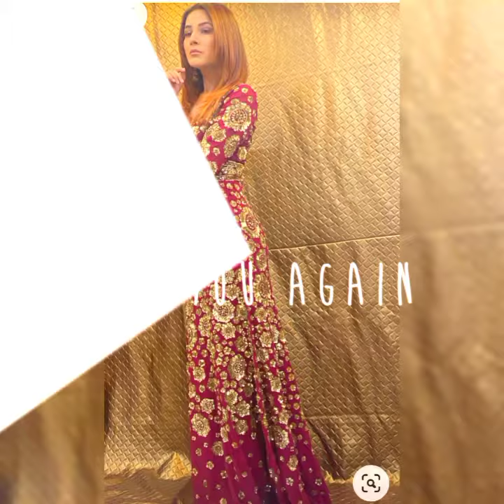Shehnaaz Gill suits pics||girlish suits||patiala suits#shorts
JANNAT FASHION CHANNEL

patiala suits
ladies suits
Punjabi style suits
beautiful dresses
gorgeous
latest designs
shehnaaz kaur gill
shehnaaz gill
shehnaaz gill songs
shehnaaz gill new song
shehnaaz gill in kapil sharma show
shehnaaz gill latest news
shehnaaz kaur gill songs
shehnaaz kaur gill shukla
shehnaaz gill salman khan
shehnaaz gill bigg boss 15
stylish
designer suits
dresses
designer dresses
collection